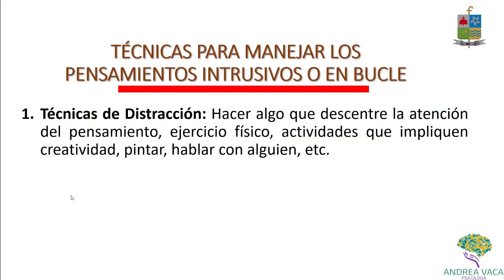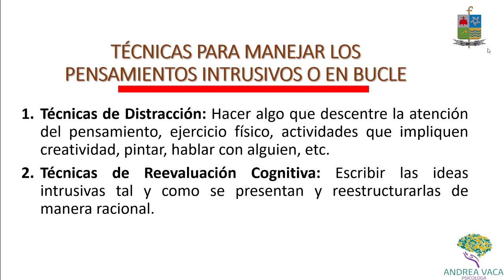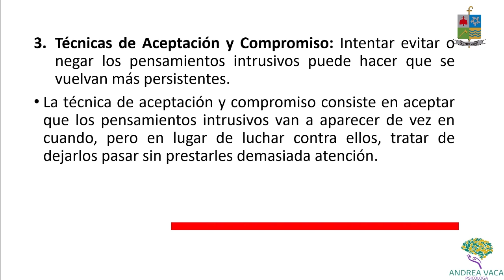Técnicas para manejar los pensamientos intrusivos o de bugle